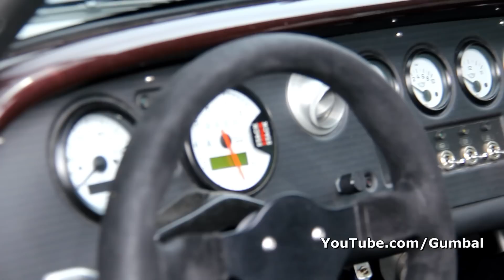Supercars compilation - V12 Vantage, D8 GT Coupe, R8 V10, 670-4 SV & more!! 1080p HD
A few weeks ago I went to an event called "MaartenMemorial day". It is an event in the Netherlands set up for people who have (had) cancer. They drive all day with this cars, they started in Rotterdam, went to Amsterdam and finaly arrived on the track of Zandvoort.
You will see and hear some accelerations, start ups and drive by's of many different exotic cars!

- Hans